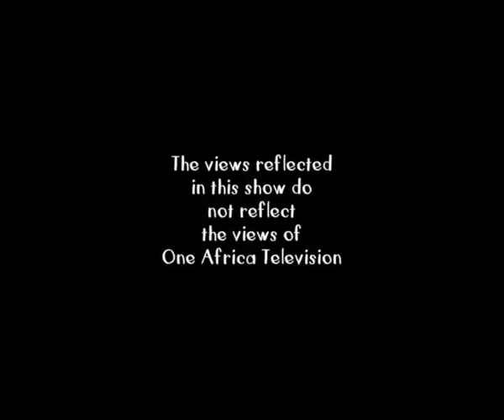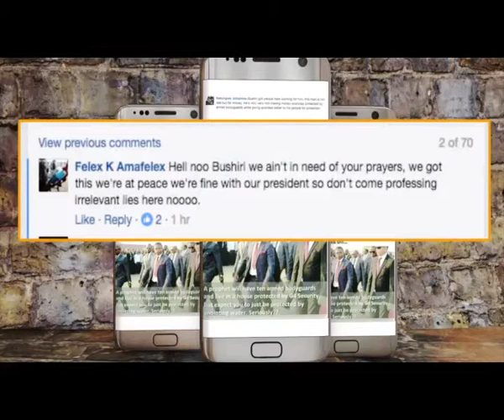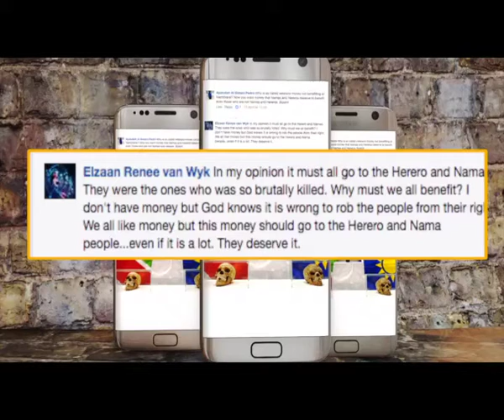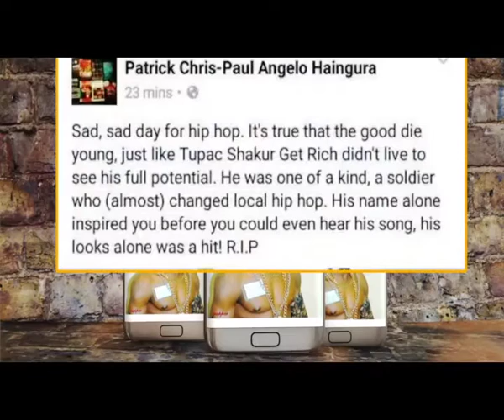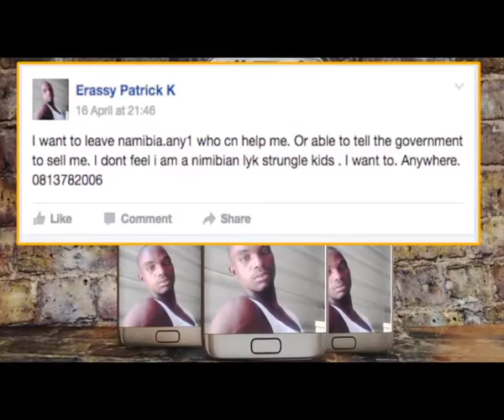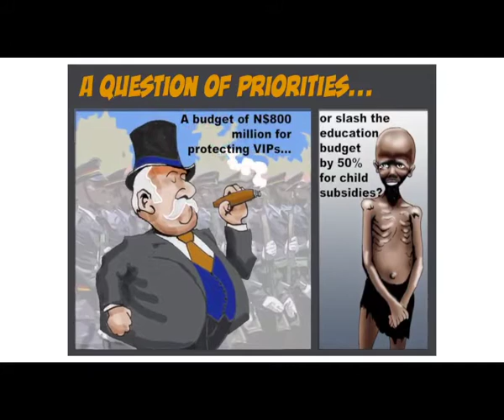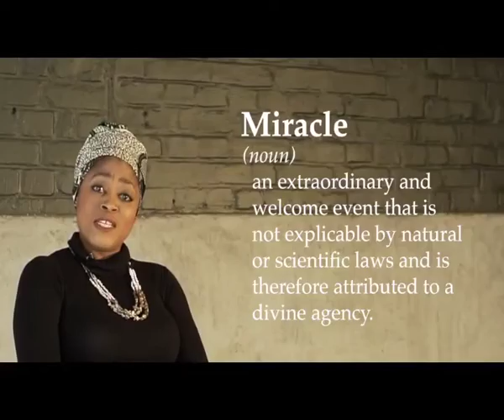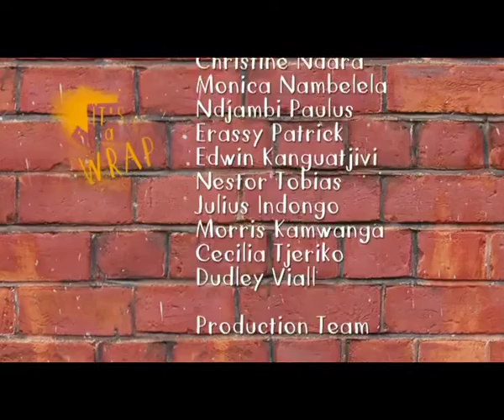It's A Wrap Episode 9: WANTED: Miracles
Miracle-a remarkable event or development that brings very welcome consequences. Well, it has been raining and the dam levels supplying the capital are at 50% capacity or more. Lawd knows we need a miracle...we got 99 problems but Zuma ain’t one. Welcome to your weekly dose of your Namibian current affairs show served with a bit of tea and some sumptuous satire.